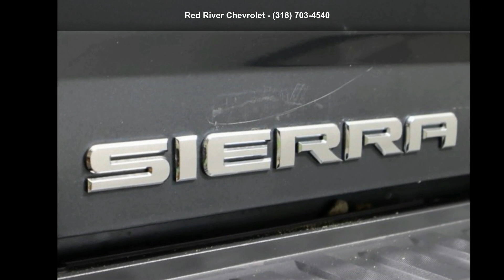2018 GMC Sierra 1500 Denali - Red River Chevrolet - Bossi...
For Sale in Bossier City, LA 71111

2018 GMC Sierra 1500 Denali, Gray, Backup Camera, Remote Start, Cruise Control, Steering Wheel Controls, Keyless Entry, USB / AUX Ports, Bluetooth-